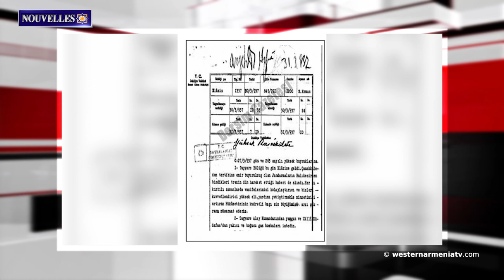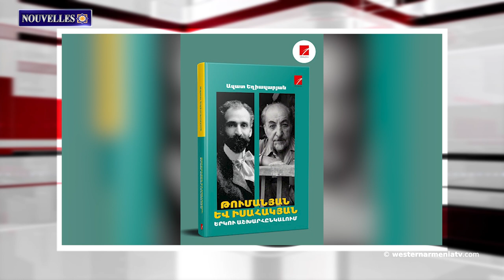Déclaration de l'Assemblée nationale de la République d'Arménie Occidentale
1. Déclaration de l'Assemblée nationale de la République d'Arménie Occidentale
2. L’identité arménienne : Les Loms-Boshas
3. Toponymes d'Artsakh : Le Monastère de Yeghisha Arakyal
4. Aujourd'hui est le jour de la libération de Karvachar
5. Nous pouvons les détruire en utilisant la constitution de l'Azerbaïdjan, mais nous ne l'utilisons pas. Grigori Ayvazyan
6. Mustafa Kemal et Mustafa Ismet Inyonu ont donné l'ordre d'utiliser des gaz toxiques lors du massacre de Dersim.
7. "Tumanyan et Isahakyan, présentation du livre "Deux perceptions du monde" à Erevan